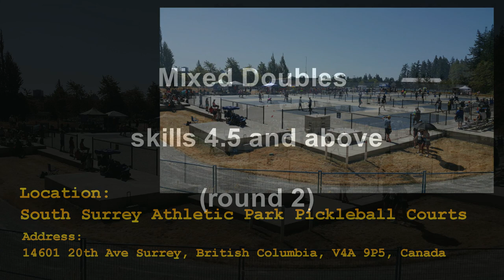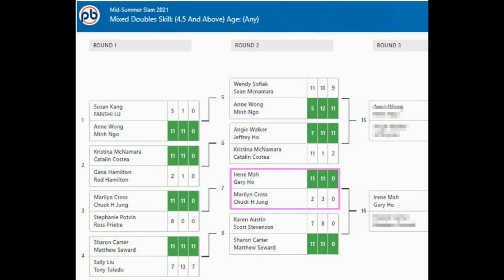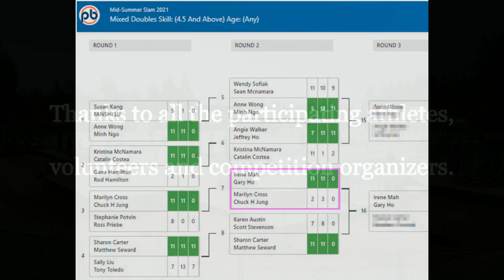2021.07.25 -Mix4.5 -round2 -Irene Mah +Gary Ho vs Marilyn Cross +Chuck H Jung